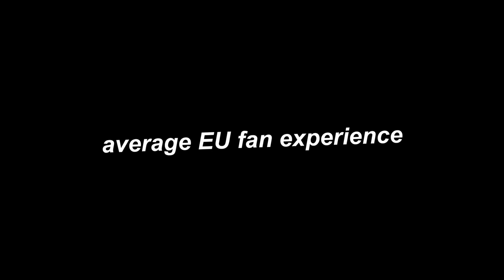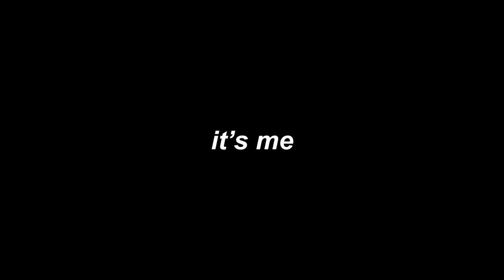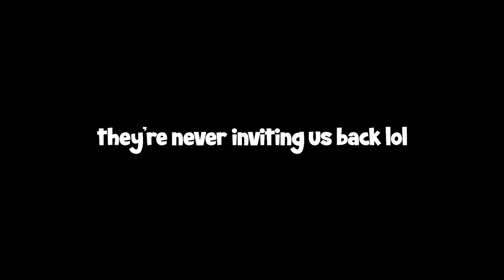MSI 2023 in a Nutshell | MSI Stuff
Luocha is now here! Play Honkai: Star Rail for free and try him out yourself Download the game

People in the video:
Nunu guy: @KeshaEuw

Songs:
(coming soon)

In this video, we are looking at the funniest moments from the international League of Legends Tournament, MSI 2023 London. A lot of teams played in the event like Cloud 9, JDG, BLG, T1, G2 and many more. The video is a funny .exe style video centered around funny moments. The video also includes reactions from streamers like Kesha and Caedrel. SEASON 13 BIG BROKEN PATCH.

0:00 Intro
MSI Brackets 1:58
EU fan experience 9:12
My MSI Trip 10:09
Semis and Finals 11:18